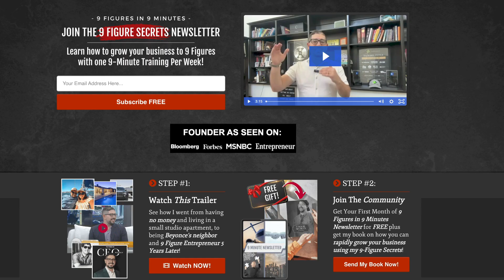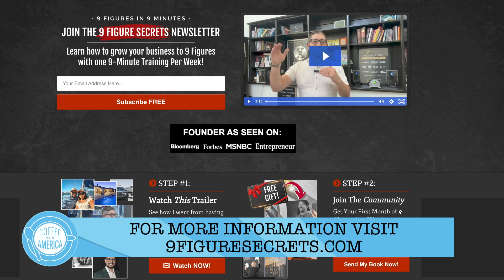Rich Feola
Rich Feola is the founder of Ad-visory and Solar Exclusive, and author of “9-Figure Secrets: How I Went From Dead Broke to Making $100M in 5 Years”. He now teaches ad agencies as well as all other businesses how to 10x their revenue with his patented R.E.A.P.™ process. If you want to grow your business with cutting edge marketing and sales strategies under the expert guidance of Rich,